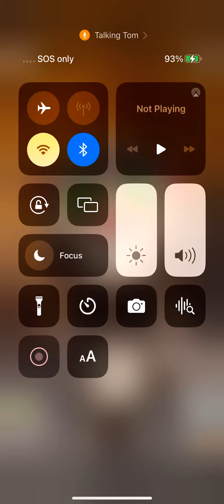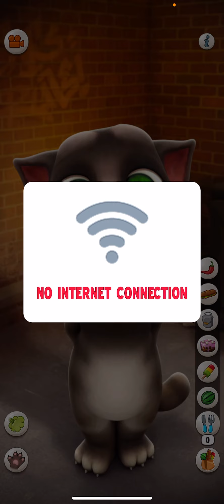MY TALKING TOM IS EATING MY WATERMELON!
Is It a water melon?